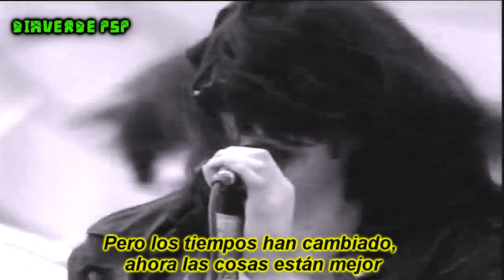The Ramones- Here Today, Gone Tomorrow- (Subtitulado en Español)